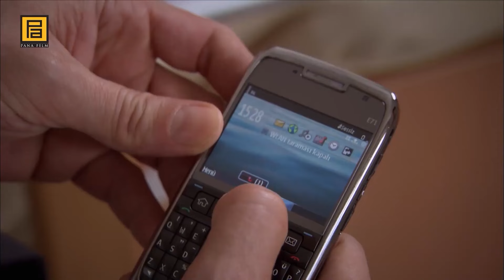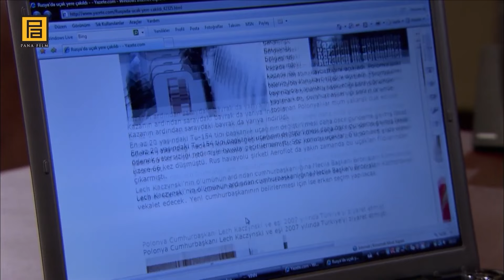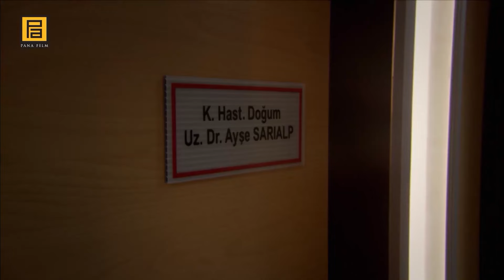You Are My Biggest Enemy From Now On! | Valley Of The Wolves: Ambush